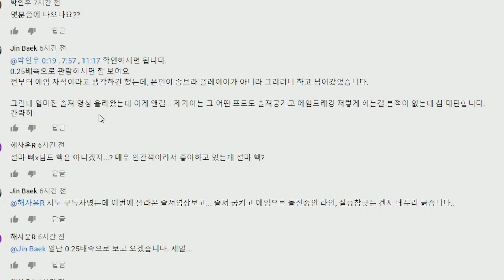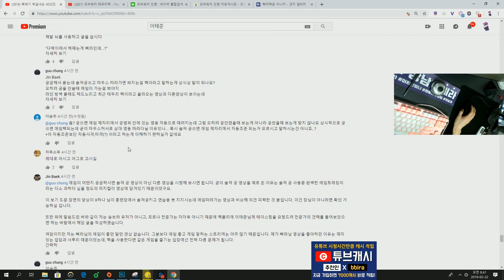믿었던 '삐라'마저도 테두리핵? 흠.. l 오버워치 삐라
(20190222)
피드백영상&문의는 이메일으로